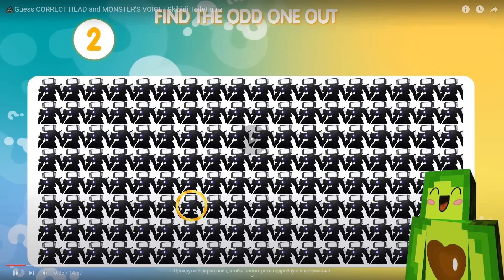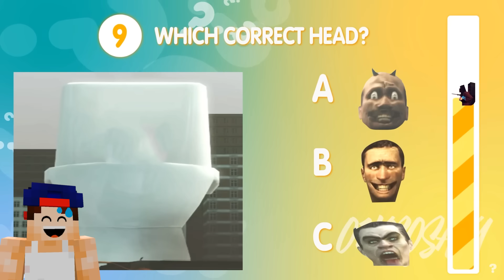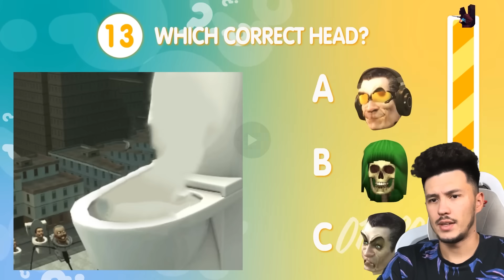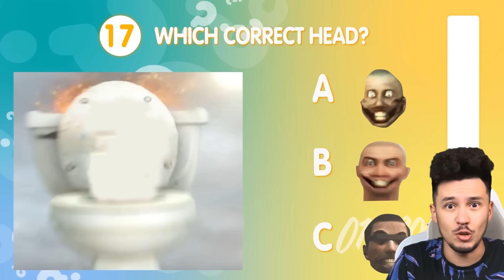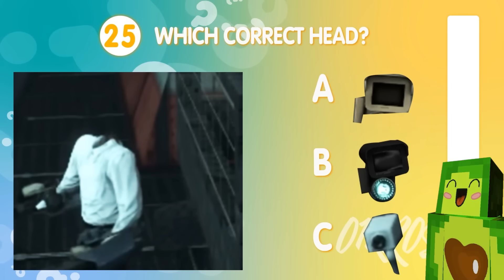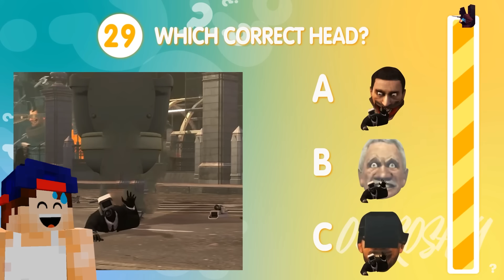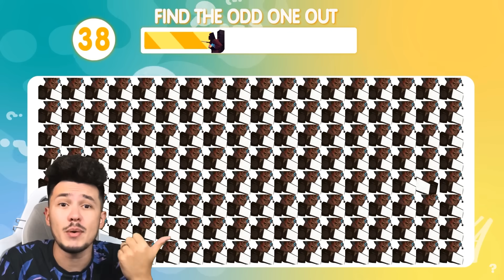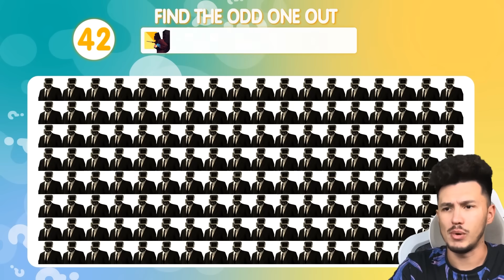🤯 лишь 8,4% ЛЮДЕЙ Найдут голову ТВ Мен ТИТАН в СКИБИДИ ТУАЛЕТ 67 | КУПИК ИГРАЕТ в Skibidi Toilet